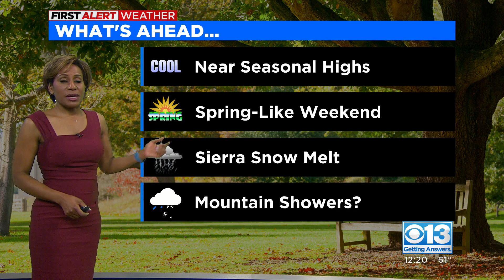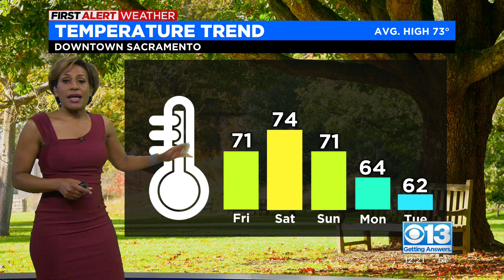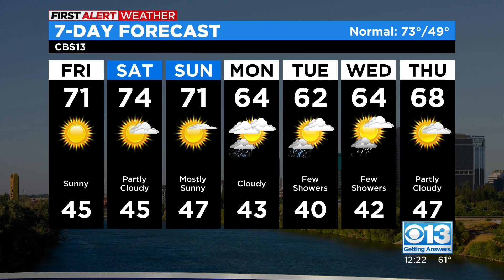Friday afternoon weather forecast - Apr. 14, 2023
Meteorologist Tracy Humphrey shows us what kind of weather to expect this weekend.